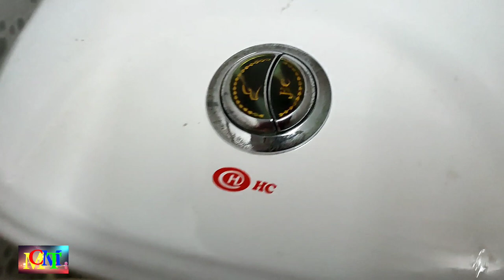#112.Cách Thay Ron | Mẹo Thay Ron Bộ Xả Nước, Không Tốn Tiền Rất Hiệu Quả.@Minh Chơn Miền Tây.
Hôm nay mình chia sẻ cách thay ron, không tốn tiền rất hiệu quả.